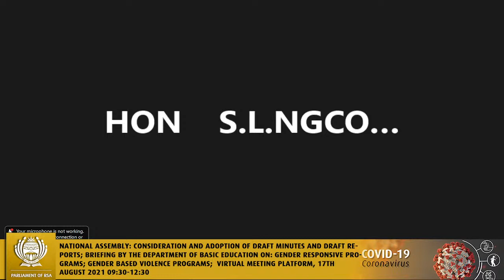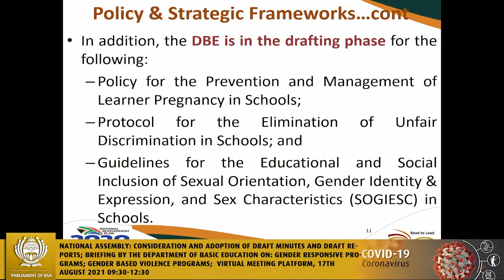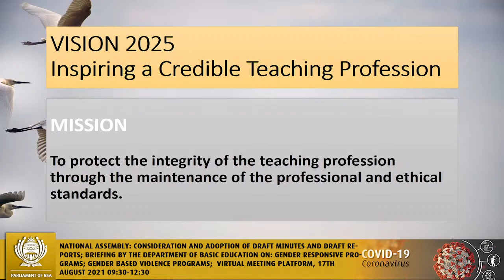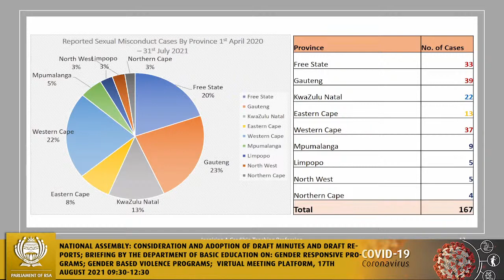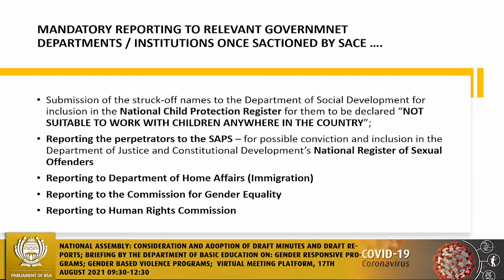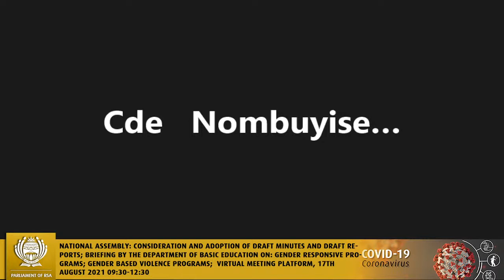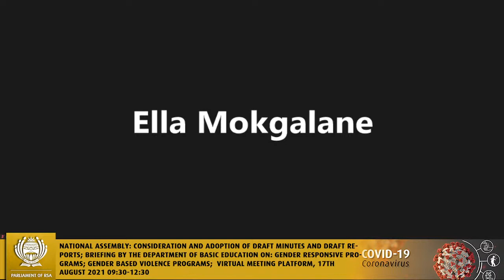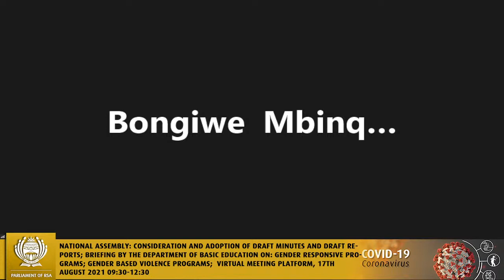Portfolio Committee on Basic Education, 17th August 2021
National Assembly: Consideration and Adoption of Draft Minutes and Draft Reports; Briefing by the Department of Basic Education on: Gender Responsive Planning, Monitoring, Evaluation and Auditing Framework as per established task team; Gender Based Violence programs as implemented in the 75 education districts; The girls’ and boys’ movement for prevention of violence; How DBE is dealing with Sexual harassment at schools and issues of  misconduct  by  Educators / Officials  in respect of  GBV, Virtual Meeting Platform, 17th August 2021,  09:30-12:30